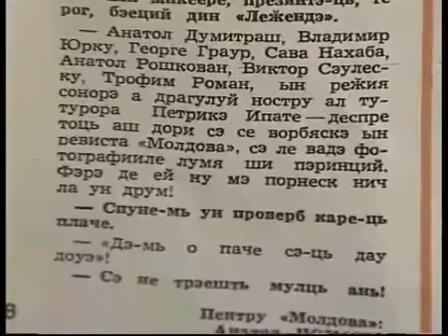Emisiunea DOR , invitat Iurie Sadovnic, partea 1